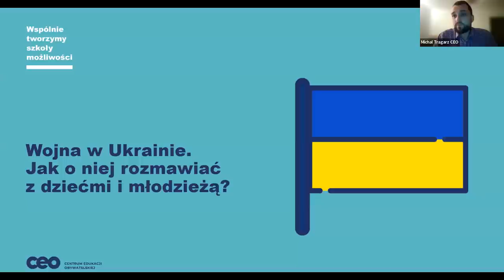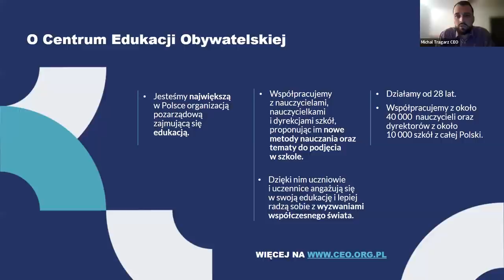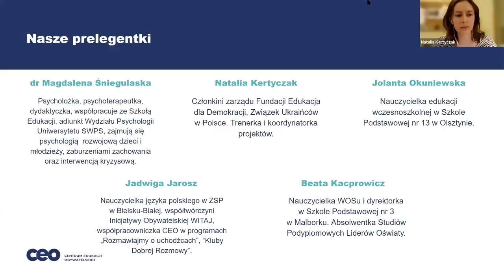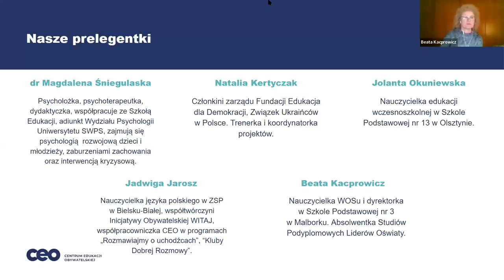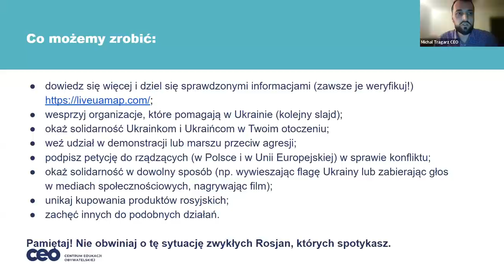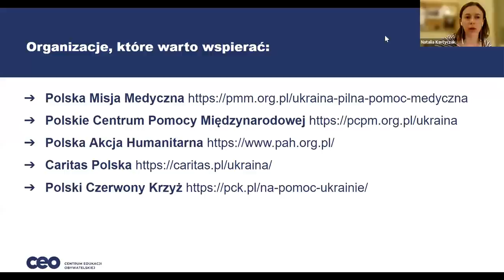Wojna w Ukrainie. Jak rozmawiać o niej z dziećmi i młodzieżą?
Atak wojsk rosyjskich na Ukrainę wzbudził w nas wszystkich wiele emocji: od lęku, smutku po ogromne współczucie i chęć działania.
Te uczucia towarzyszą również naszym dzieciom, uczennicom i uczniom. Zarówno jako rodzice, jak i jako nauczycielki i nauczyciele wiemy, że to właśnie oni potrafią zadawać najprostsze pytania, na które… czasem trudno odpowiedzieć. 🙁
Jak rozmawiać z młodymi ludźmi, by przedstawiać im pełny obraz sytuacji, ale nie potęgować lęku❓ Co powiedzieć, jeśli zapytają o możliwy rozwój sytuacji w Ukrainie oraz konsekwencje dla innych krajów❓ Czy dzieci i młodzież w takiej sytuacji pozostają bezradne❓ Co mogą zrobić, by okazać solidarność i pomóc❓
Podczas spotkania wspólnie zastanawialiśmy się, jak rozmawiać o wojnie w Ukrainie z dziećmi i młodzieżą. Do obejrzenia nagrania zapraszamy każdego, kto - podobnie jak my - czuje, że potrzebuje lepiej przygotować się do poruszania tego tematu.

Webinarium może być szczególnie pomocne nauczycielkom i nauczycielom, rodzicom, edukatorkom i edukatorom.
Wzieły w nim udział:
💙 dr Magdalena Śniegulska - psycholożka, psychoterapeutka
💛 Jolanta Okuniewska - nauczycielka edukacji wczesnoszkolnej ze Szkoły Podstawowej nr 13 w Olsztynie
💙 Beata Kacprowicz - nauczycielka wiedzy o społeczeństwie i dyrektorka Szkoły Podstawowej nr 3 w Malborku
💛 Jadwiga Jarosz - nauczycielka języka polskiego w Zespole Szkół Plastycznych w Bielsku-Białej
💙 Natalia Kertyczak - członkini zarządu Fundacji Edukacja dla Demokracji, Związek Ukraińców w Polsce
Spotkanie poprowadził: 💛 Michał Tragarz 💙 z Centrum Edukacji Obywatelskiej.

Polecane materiały:
- scenariusz na godzinę wychowawczą o konfliktach zbrojnych jako przyczynie migracji “Każdy ma prawo dotknąć chmur… Dzienniki marzeń”
- "Emocje jako twoje supermoce. Przewodnik po emocjach na (nie)zwyczajne czasy"
- 8 potrzeb – jak przygotować się do rozmowy w klasie o uchodźstwie i migracjach?